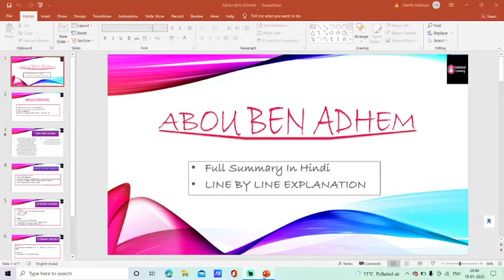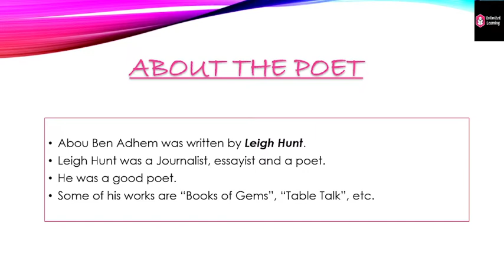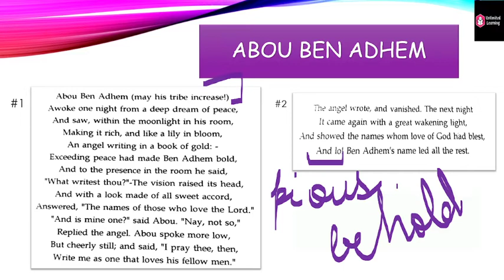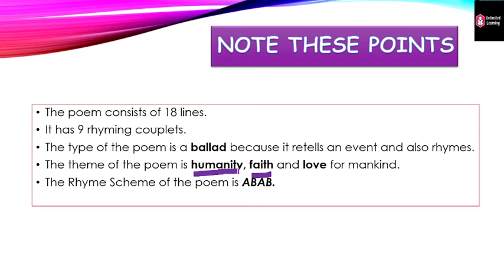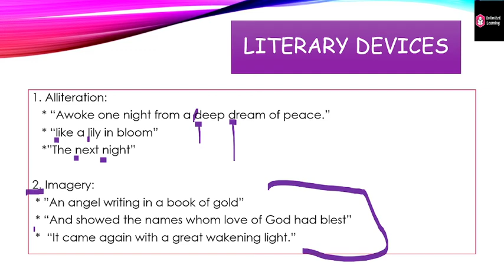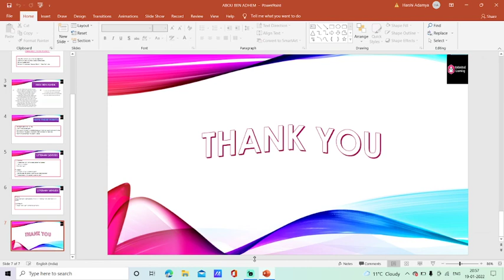Summary of Abou Ben Adhem In Hindi |by Leigh Hunt| ICSE Class 9 and 10 | Treasure Trove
Recently, we have launched a website named BlogMafiya mainly to help students & every learner to improve their skills, learn new & necessary skills and become economically independent.

Link to some of our articles -

For summary of all the chapters of treasure trove visit

For summary of the all the scenes of Merchant of Venice visit

For MCQ Questions  of all the scenes visit

ABOUT OUR CHANNEL :

Unlimited Learning is an educational platform, where you will get exposure to a wide range of knowledgeful content.
Learners are free to put up questions and we will answer them. We are likely to unburden the students by resolving their problems by conducting free lectures, questions practice & mentoring sessions as well.
It's totally free of cost and free for all.